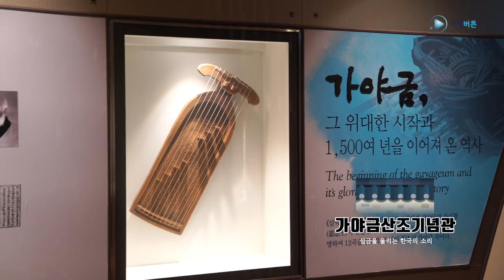가야금산조기념관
[주말에 어디갈까]  30초로 보여주는 트레블팁의 관광지 영상 // 전남 영암 가야금산조기념관